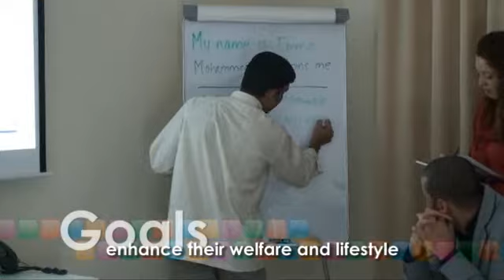Saadiyat Construction Workers Graduated from the First English Literacy Programme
A group of proud workers from Saadiyat Construction Village graduated from the English Literacy Programme. The classes were taught by TDIC staff volunteers -- in order to help them improve their English skills.

This initiative shows how giving up a couple of hours of your time for a good cause can make a huge difference to other people's lives!